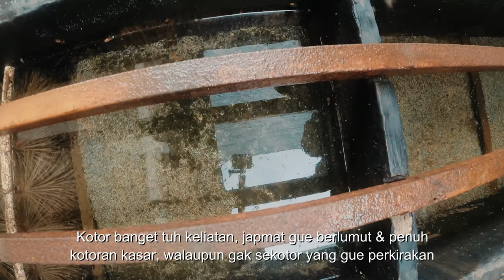Jangan Nonton Sambil Makan ! Ini Penampakan Filter Chamber Kolam Ikan Koi Dua Bulan Gak Dibersihin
THE RYANS.
selamat bersenang senang, assalamualaikum!
288
Koi89